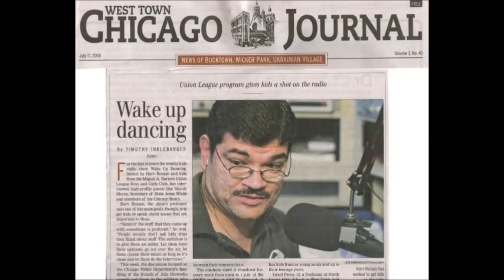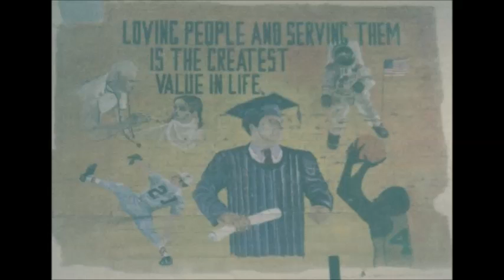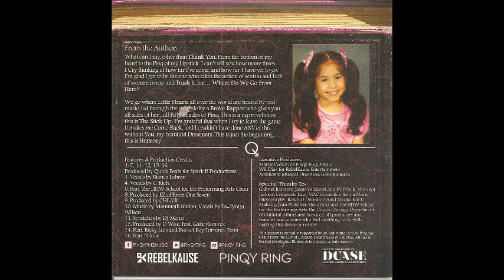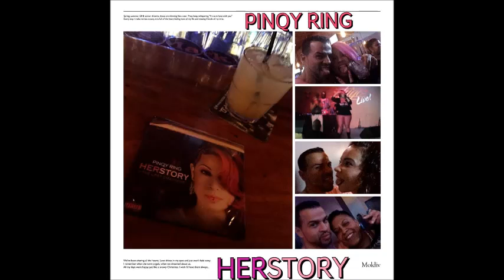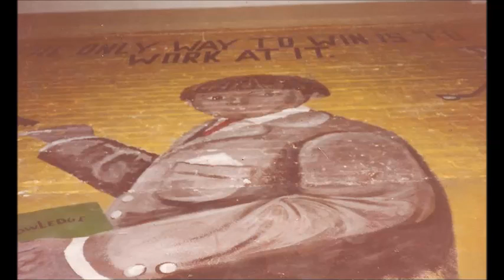WCGO Chicago Conversation: Rapper and Youth Educator Marisol Pinqy Ring Velez w/ Harv Roman - 2013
The first part of the show focuses on a couple of Club Kids doing well. Then we get to our Pinqy Ring interview - enjoy!